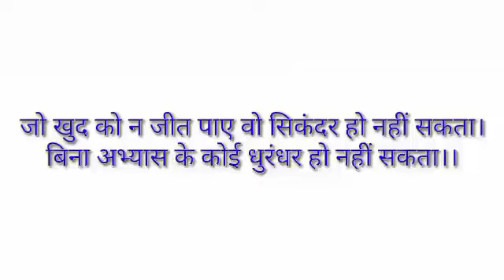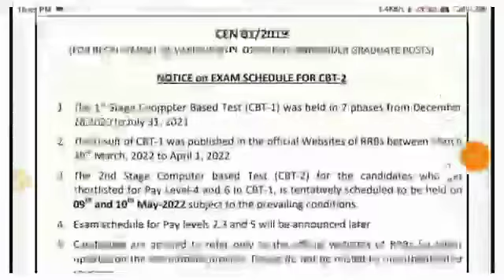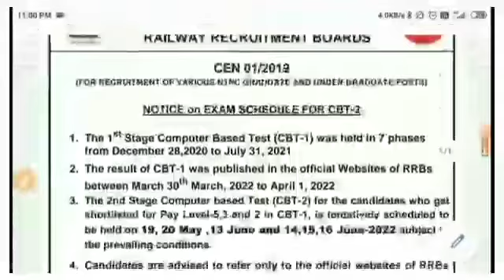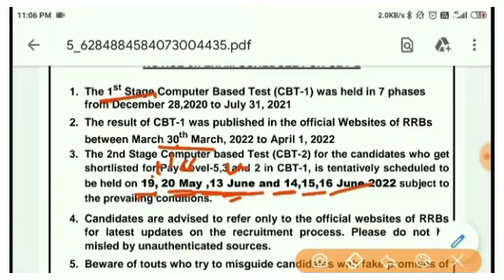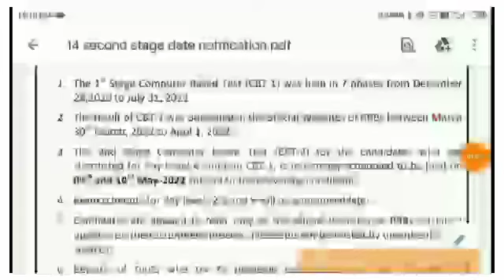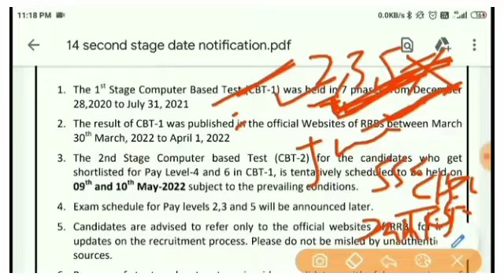Rrb NTPC Exam date|| Rrb NTPC exam date 2022|| Rrb NTPC cbt-2 exam date viral notice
Hiii
       Welcome to aapka apna channel my tricky notes.

About this video- is video mein aapko rrb NTPC exam ke bare me jankari di gyi h..

Your query-
(1) rrb exam
(2)  rrb NTPC Exam date 2022
(3) Rrb NTPC cbt-2 exam date
(4) rrb NTPC Exam date
(5)
(6)
(7)
(8)
(9)